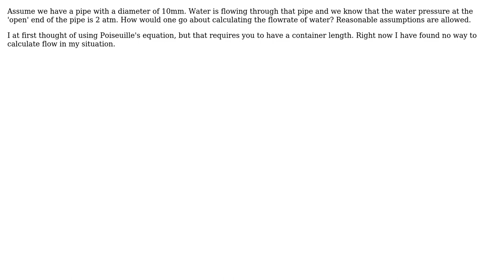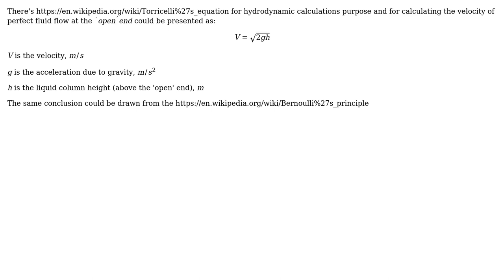Engineering: How to calculate flowrate of water through a crosssection of pipe? (2 Solutions!!)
Engineering: How to calculate flowrate of water through a crosssection of pipe?

With thanks & praise to God, and with thanks to the many people who have made this project possible! | Content (except music & images) licensed under CC BY-SA | Music | Images & others | With thanks to user Nikolay Jolshin user F. S. user emos-egavas and the Stack Exchange Network Trademarks are property of their respective owners. You are responsible for your own actions.